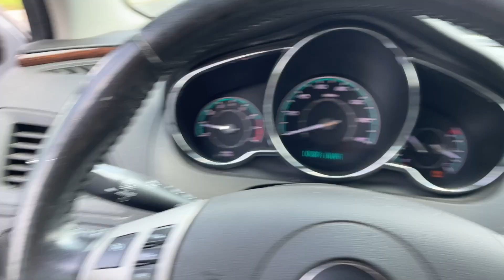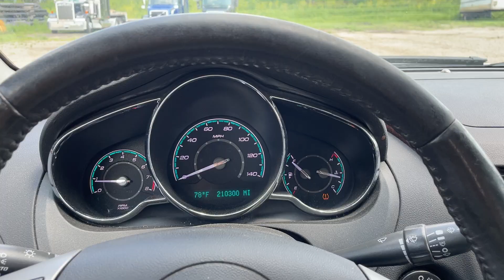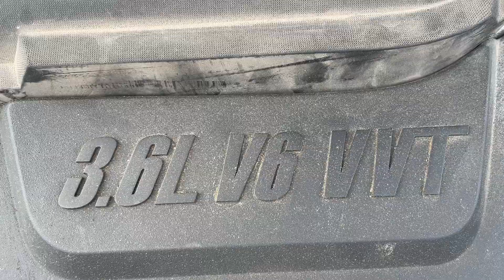Virtual Test Drive 2012 CHEVROLET MALIBU LTZ 1G1ZG5E75CF255291 Twin Cities Auctions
/ twincitiesauctions

2012 CHEVROLET MALIBU LTZ 1G1ZG5E75CF255291